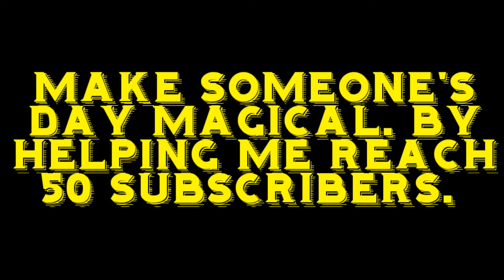Polly Juice Potions. (Lego Harry potter Polly Juice Potions Stop motion animation.)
Enjoy A short animation with a new Lego set I got!